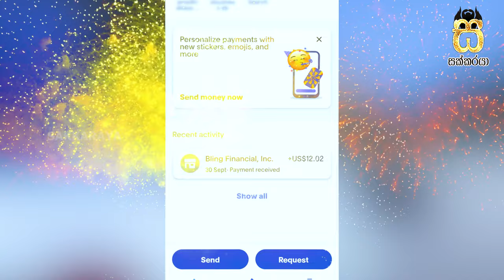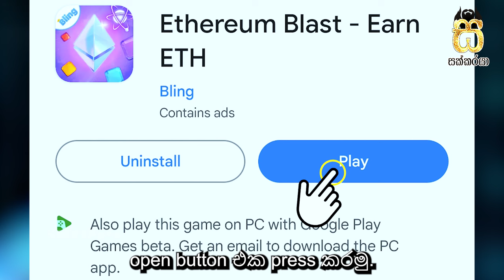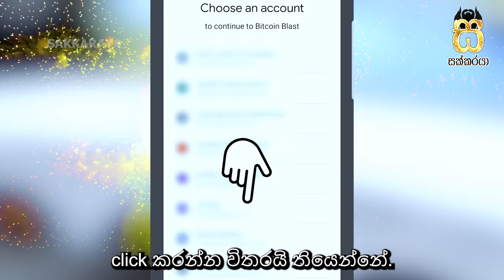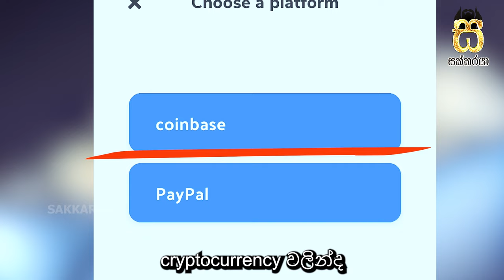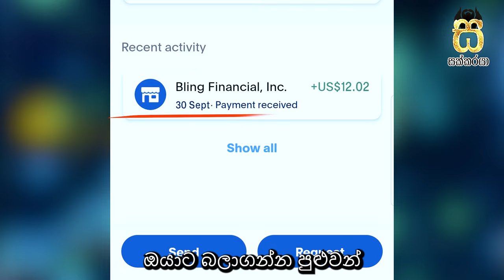E money game app sinhala|Earn money online|salli hoyana game app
In this e money sinhala video, we'll discover how to earn real online money playing an amazing Play to Earn game. Learn how to unlock the secrets of these games and start to earn money playing games from the comfort of your home.